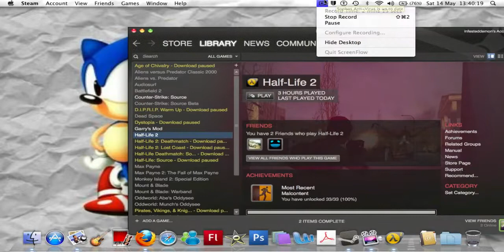PC Gameplay - Half-Life 2 (Fan Submitted)